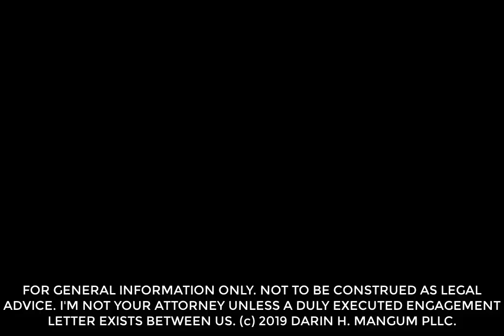Opportunity Zones - IRS Guidelines Have Changed!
Opportunity Zones are becoming more popular and a great opportunity for entrepreneurs creating offerings or investing in them. The IRS has made some changes in the guidelines that you need to be aware of. I cover these changes in this video to help make things more clear for those looking to get involved.

I am a seasoned securities attorney and can help you put it together using the required Private Placement Memorandum.

NOT TO BE CONSTRUED AS LEGAL, FINANCIAL, OR TAX ADVICE.  I AM NOT YOUR LAWYER UNLESS A DULY EXECUTED ENGAGEMENT LETTER EXISTS BETWEEN US.  (c) 2019 Darin H. Mangum, PLLC